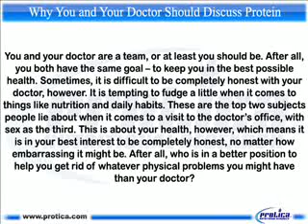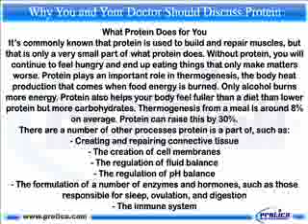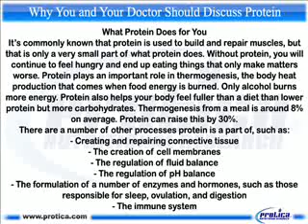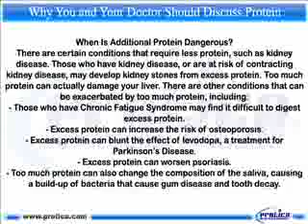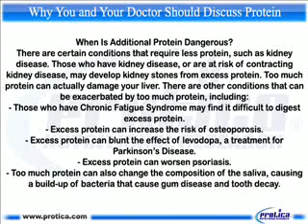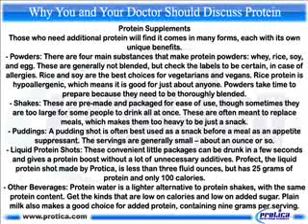407 Why You and Your Doctor Should Discuss Protein.